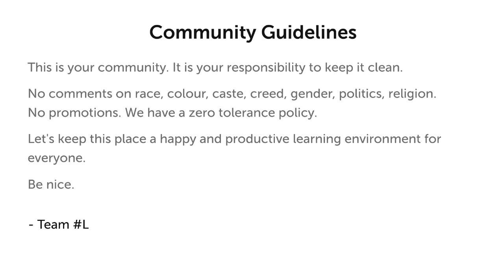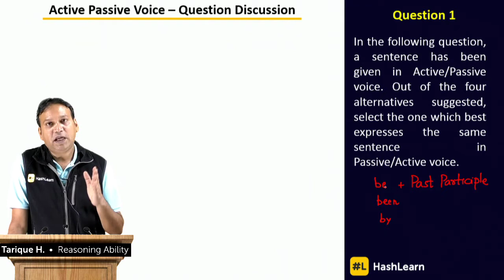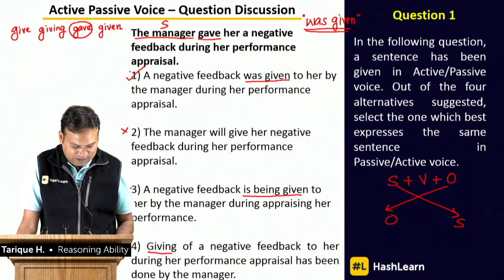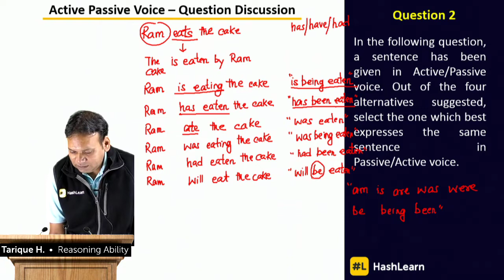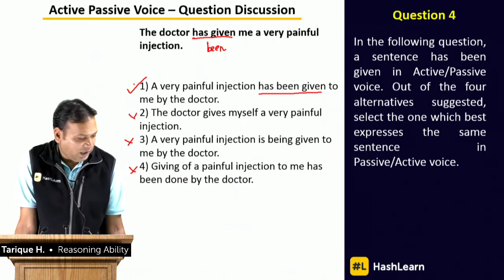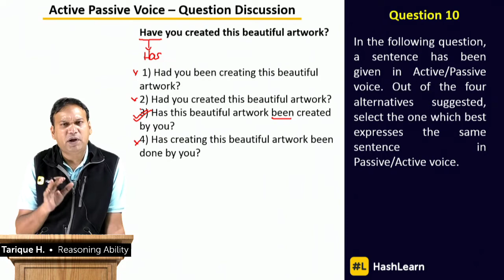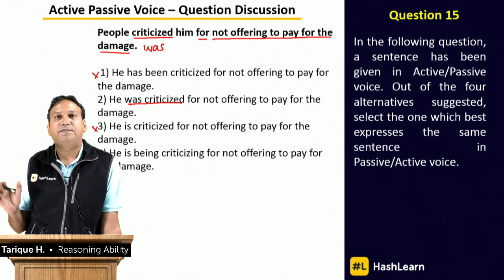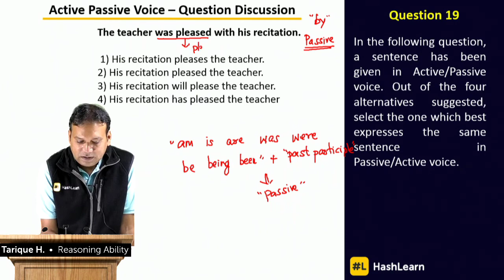Active Passive | Best Questions | Target 2019 | NIACL | LIC